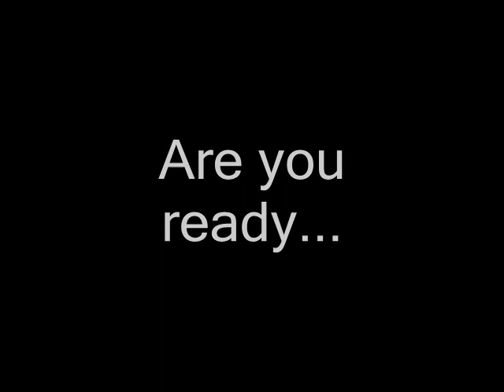Jump Style .New Intro.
the follwing shit is just random so dont blabla lol
50 cent afi airline tickets akon al4a amazon
potter hi high school musical hilary duff hinder home
wikipedia wind it up women wwe